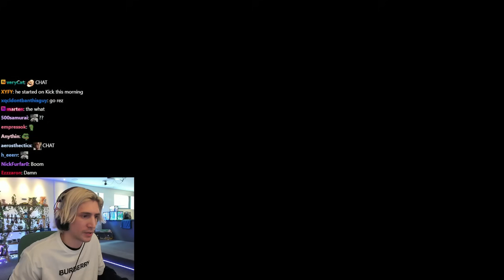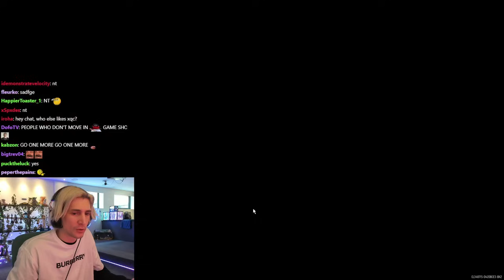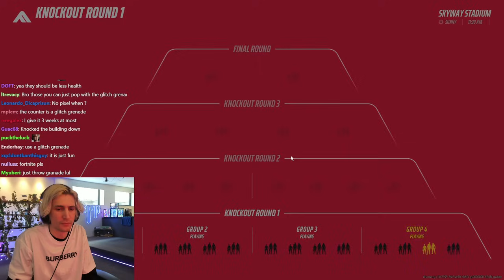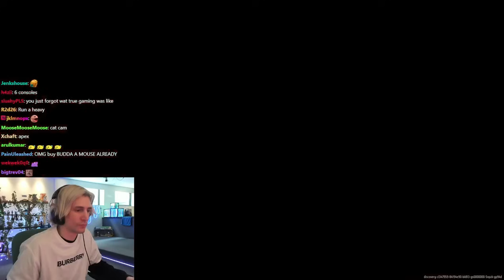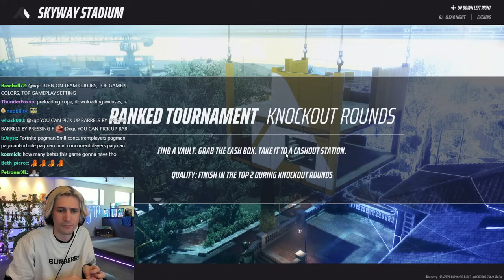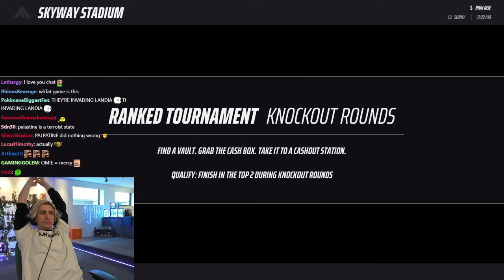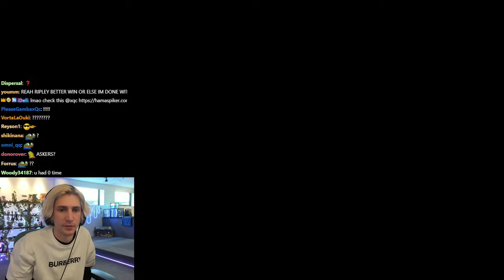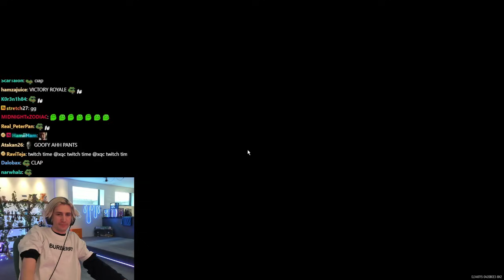XQC IS ADDICTED TO THE FINALS!